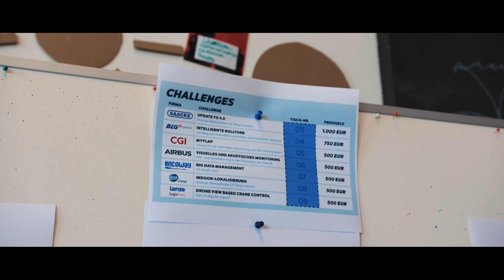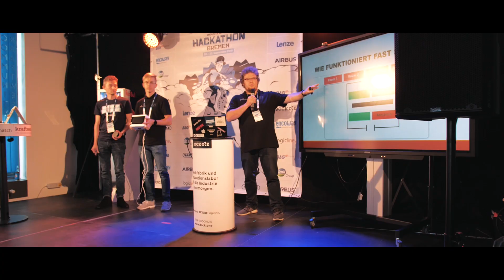Industrie 4.0 Hackathon Bremen 2019 - Aftermovie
48 Stunden „EAT, SLEEP, CODE, REPEAT“ beim Hackathon Bremen 2019 - hier entstehen innovative Lösungsansätze für die Industrie von morgen!

Vom 20.-22. September versammelten sich im kraftwerk city accelerator bremen mehr als 100 „Hacker“, IT-Begeisterte und Vertreter aus der Industrie zum Hackathon Bremen. Veranstaltet wurde das Event vom DOCK ONE, dem Digital- und Innovationslabor der Lenze Gruppe. Unter dem Motto „EAT, SLEEP, CODE, REPEAT“ ging es beim Hackathon Bremen darum mit neuen Ansätzen und Technologien Lösungen für bestehende Herausforderungen von Industrieunternehmen zu entwickeln – und das an nur einem Wochenende. Die Teilnehmer konnten dabei aus verschiedenen Challenges der teilnehmenden Partner wählen und diese in Teamarbeit angehen. Am Sonntagnachmittag wurden die Lösungen schließlich vor einer Fachjury gepitcht und mit Preisgeldern prämiert.

Veranstalter: DOCK ONE
Sponsoren: Lenze, encoway, BLG Logistics, Airbus, SAACKE, CGI, DMK Milchkontor, logicline.